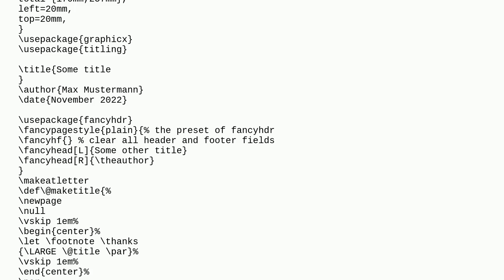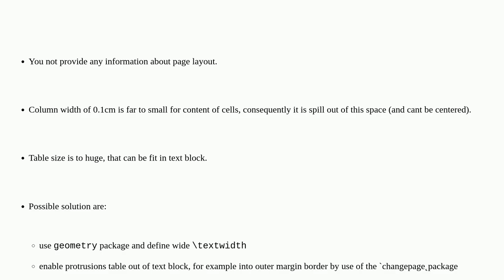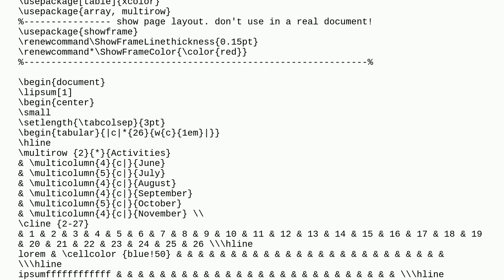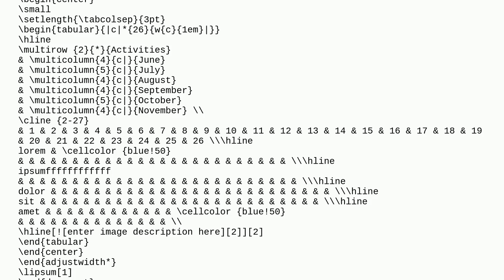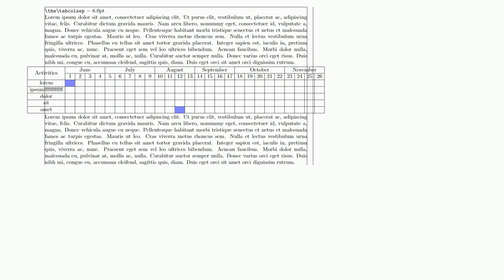How to horizontally center p type columns in tabular?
A special thanks goes out to the community

  columns horizontal-alignment width tables